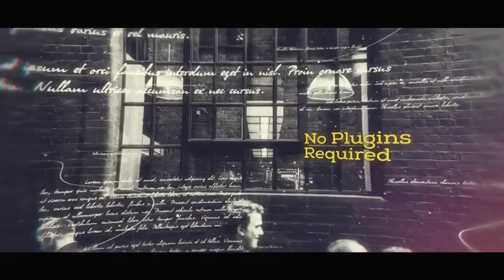History - Parallax Slideshow-After Effects Template Videohive